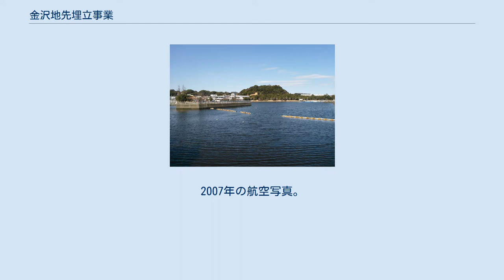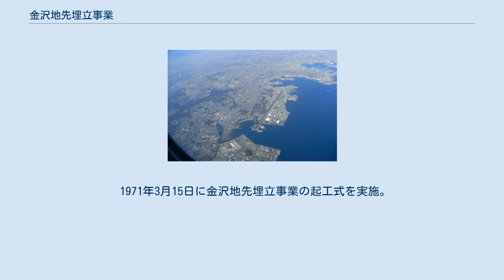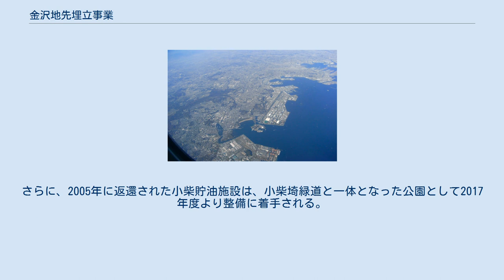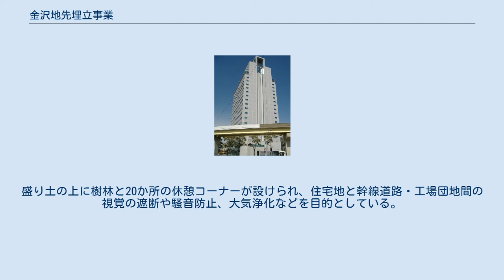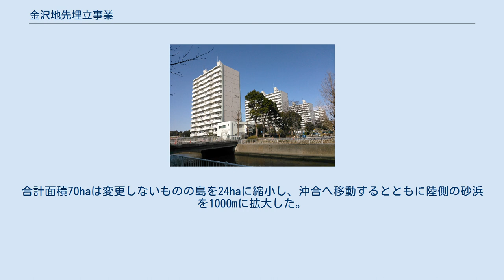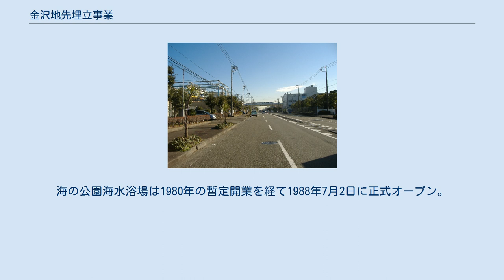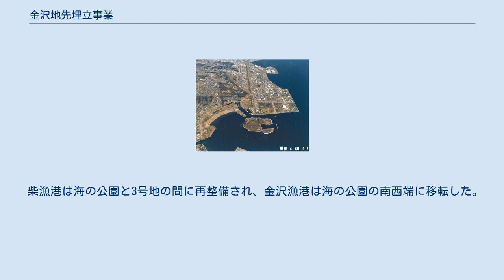金沢地先埋立事業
2007年の航空写真。
中央付近が金沢地先の埋立地 金沢地先埋立事業（かなざわちさきうめたてじぎょう）は、神奈川県横浜市金沢区の沖合を約660万m²にわたり埋め立て、都心部より工場を移転させ都市機能を再整備するとともに、住宅や海浜公園を造成する都市計画事業。
横浜市六大事業の一つとして1971年（昭和46年）に着工し、1988年に完成した。
 第二次世界大戦後の高度経済成長期において、横浜の都心部において住宅・商店・工場が無秩序に混在するスプロール現象が進みつつあった。
また、工場立地法の改正により住工混在地区の中小の工場では今後操業の継続が困難になる懸念も生じた。
本事業は、都心部からの工場の移転用地を整備し、工場従業員や都市基盤再構築による移転の受け皿、さらに住宅難に応える住宅地を用意するものである。
横浜市に残る最後の自然海岸を埋め立てることから、その代替となる海浜公園も建設する。
横浜駅と桜木町の間の海側に広がる三菱重工業横浜造船所を当地および本牧へ移転させ、跡地を都心部強化（横浜みなとみらい21）に充当するが、一時的な財政収入を目的とした、大企業の新規誘致はしないこととした。
本計画が持ち上がった前後に、東京湾の千葉県側には製鉄所や石油化学コンビナート、横須賀市では造船所や自動車工場が誘致されたのとは対照的である。
 第二次世界大戦以前の金沢は、金沢八景に代表されるように景勝地であり、富岡から柴にかけての海岸では海苔・ワカメの養殖や漁業が行われていたが戦時中に日平産業や文寿堂富岡工場（海軍関係の印刷物を扱った印刷会社。1950年倒産）など軍需産業が進出。
軍の指令による埋立も行われた。
戦災では大きな被害を免れたため、京浜地区より移り住む者が急増した。
昭和30年代には、京急興業による富岡、西武系の国土計画興業による西柴をはじめ種々の業者による宅地開発が急増した。
その多くが丘陵の傾斜地を階段状に造成するもので、下水道や道路など公共施設の整備が追い付かずにいた。
1963年ごろには大手業者から地元漁協に対し海面埋め立ての打診があったとの情報が市にもたらされ、独自の埋立構想を持っていた市は対応に迫られた。
横浜市による記録に残る埋立構想は、1963年3月に横浜国際港都建設審議会に諮問された「横浜国際港都総合基幹計画改定案」が初めてで、金沢地先330haに工場移転用地と、埋立地の一部および富岡・釜利谷の土砂採取地に住宅地を造成するもので、工場用地が主体であった。
1965年10月に発行された小冊子「横浜のまちづくり」では六大事業の他のプランと共に埋立案が初めて市民に示された。
この案では埋立面積を増加するとともに用途を工場・住宅で半々にした。
同年4月の「横浜国際港都建設福祉計画案」では、市民の健康的文化的生活を営む上に必要な一大臨海公園が計画に盛り込まれた。
1968年7月には、横浜市六大事業の一環として正式に決定された。
当初は1968年度から1972年度にかけての5ヶ年の事業として計画され、根岸湾ハ地区（鳥浜町）から富岡川にかけての200万m2を1号地として金沢木材埠頭や三菱重工業横浜製作所、下水処理場などに充てられ、富岡川から長浜水路にかけての2号地は清掃工場や流通関連用地、貨物ヤード、以南の3号地は主として中小企業用地とされる計画であった。
工区の分割には、防災上の利点のほか、在日米軍小柴貯油施設および横浜検疫所長浜措置場の調整に期間を要することが予想され、当該区域以外を先行して着工する狙いがあった。
その後、漁業権交渉や反対運動、土砂の入手先変更により1971年と1974年に2度計画変更される。
 計画地内には金沢漁業協同組合（1970年6月1日現在の組合員数196人）、柴漁業協同組合（同167人）、富岡漁業協同組合（同95人）の3つの漁業協同組合が漁業権を有し、海苔・わかめの養殖や底引き網などを行っていた。
富岡・金沢の漁協は1968年11月に交渉委員を選定し交渉の場についたが、柴漁協は交渉委員の選定が遅れ話し合いが難航した。
3組合は共同漁業権を有しており、1組合を残しての妥結はできない。
市長の説得により1969年12月に柴漁協の対策委員が選定され、交渉が開始された。
3組合の同意を得たのは1970年2月のことであった。
柴・金沢と本牧の漁協はのちに解散し、1981年に横浜市漁業協同組合を設立した。
 在日米軍小柴貯油施設は金沢区柴町から長浜にか...